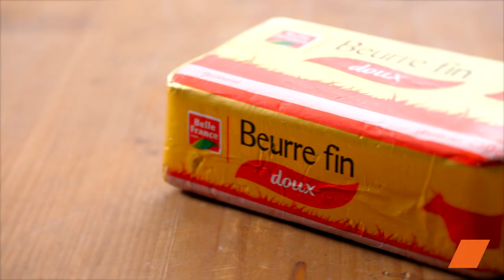🍰 Kougelhopf Alsacien Traditionnel - Recette Facile et Délicieuse 🌟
🎥 Découvrez notre recette authentique de Kougelhopf Alsacien ! Ce délicieux gâteau traditionnel est parfait pour les fêtes ou un goûter gourmand. Suivez nos étapes simples et nos astuces pour réussir ce dessert alsacien chez vous. 🍒

Ingrédients :
🍇 150 g de raisins secs Spar
🍒 Kirsch (pour macérer les raisins)

Si vous avez aimé cette vidéo, laissez un 👍 et partagez-la avec vos amis.  Dites-nous en commentaire vos impressions et vos variantes préférées de cette recette ! 🍰❤️